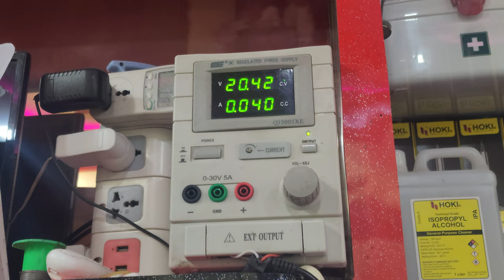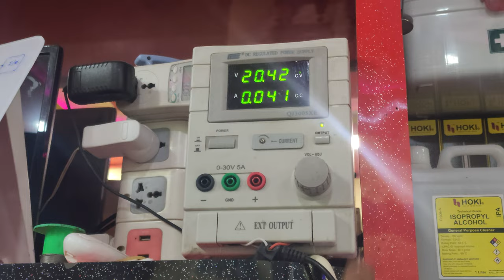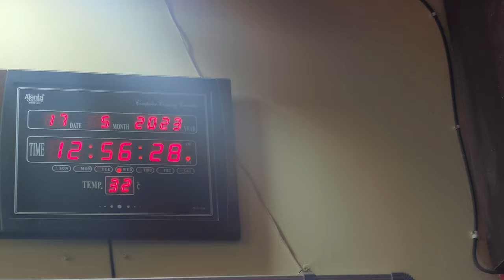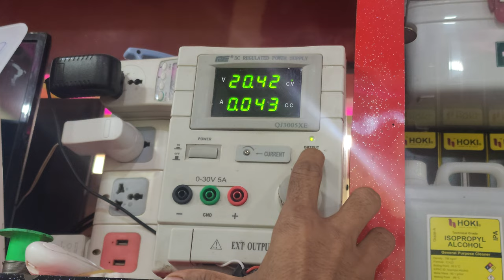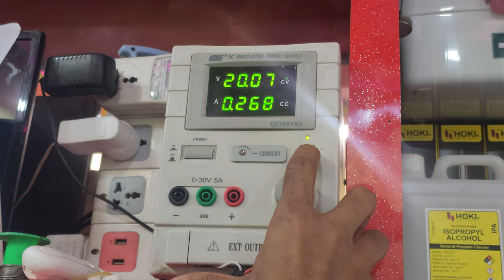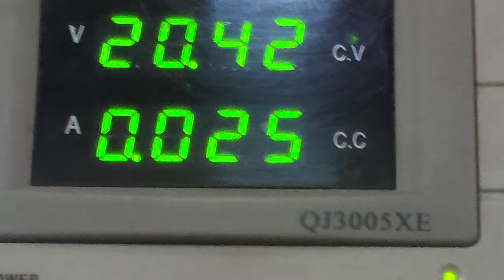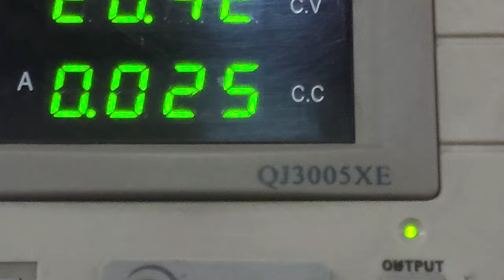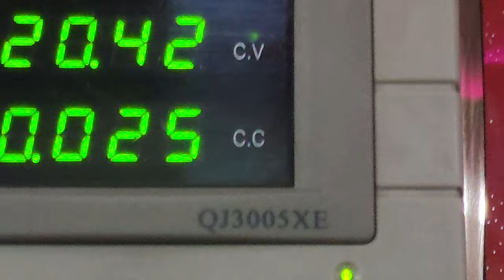Laptop Motherboard Shorting Problem finding by Thermal Camera| How to Remove Laptop Shorting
In the world of laptops, one common problem that users may encounter is a motherboard shorting issue. At the circuit board level, shorts may be caused by human error, defective printed circuit traces and feedthroughs, loose or excess bare wires. The completion: The impact of motherboard shorting on laptop performance can be significant.
 Motherboard shorting can lead to various performance issues in laptops. In order to diagnose if your laptop motherboard is shorting, you can follow these steps:
1. Check for visible signs of damage: Inspect the motherboard carefully for any physical damage or burn marks. Preventative Measures Against Motherboard Shorting

The completion: Preventative measures against motherboard shorting are essential to maintain the longevity and performance of your laptop.
Possible solutions for laptop motherboard shorting include:1. Tighten loose connections: Check all the connections on your motherboard and ensure they are securely tightened. If you are unable to diagnose or fix the motherboard shorting problem on your own, it is advisable to seek professional services. The completion: If left unresolved, motherboard shorting can lead to serious long-term implications for your laptop, such as permanent damage to the circuitry or
 even complete motherboard failure. When it comes to laptop motherboard shorting problems, case studies can provide valuable insights into how professionals have successfully addressed these issues.
Welcome to video on how to remove a laptop motherboard shorting problem. If you're experiencing issues with your laptop, such as random reboots, overheating, or even complete system failure, a motherboard shorting could be the culprit. In this article, we will guide you through the process of troubleshooting and resolving this common issue. But before we dive into the steps, we strongly recommend joining LCIIT Laptop Repair Training to gain comprehensive knowledge in laptop repair techniques.
To effectively troubleshoot and remove a motherboard shorting, it's essential to first identify the symptoms associated with this problem.
Step-by-Step Guide to Remove Laptop Motherboard Shorting
Inspect the motherboard closely for any visible signs of a short circuit. Look for burnt or damaged components, scorched areas, or any loose or displaced wires. Pay attention to the capacitors, resistors, and power circuitry as these are common areas where shorting occurs.
Resolving a laptop motherboard shorting problem requires attention to detail, a steady hand, and careful analysis. By following the steps outlined in this video, you can confidently troubleshoot and remove a motherboard shorting on your own. However, to gain a deeper understanding of laptop repair techniques, we highly recommend joining LCIIT Laptop Repair Training. Expand your knowledge and enhance your skills in laptop repair to become a proficient technician. Remember, always prioritize your safety and take necessary precautions before attempting any repairs. Happy troubleshooting!
laptop software repair
laptop repairing business idea
laptop me troubleshoot problem
solution
computer hardware troubleshooting
how to change soldered processor in laptop
how to remove processor from laptop
laptop processor problem
hp laptop power ic problem
power ic in laptop motherboard
laptop ic problem
mobile and laptop repairing institute
laptop short circuit repair
hp laptop me wifi troubleshoot problem